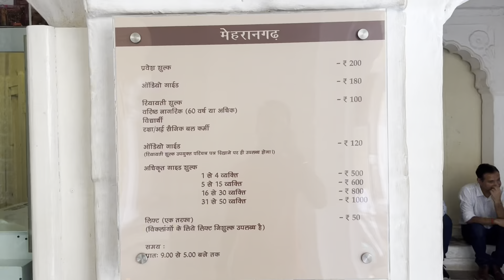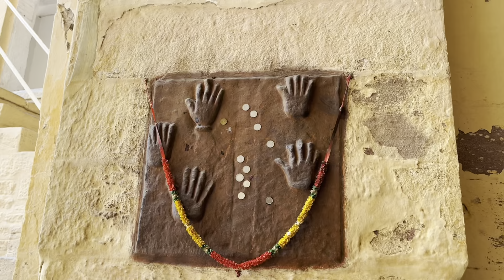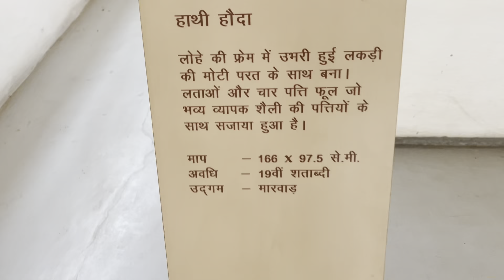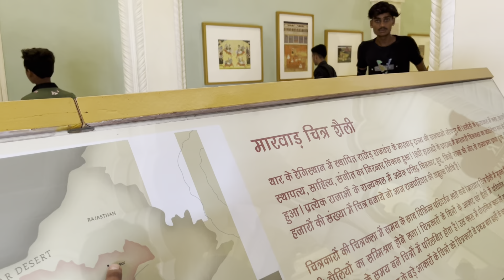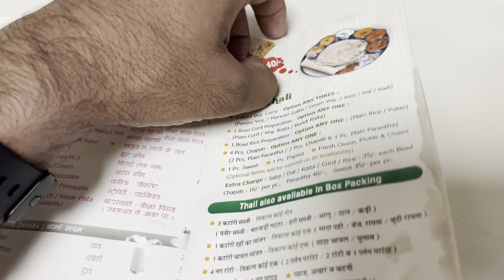Jodhpur Tour with Family | Mehrangarh Fort | Best Food Restaurant | Fully Explored Jodhpur 2022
Jodhpur Center Of Attraction Mehrangarh Fort Fully Explored with Family
Family Trip of Jodhpur
Jodhpur Best Place to Visit with Family
Best Food Restaurant of Jodhpur
Jodhpur Tour With Family
Jodhpur Ka kila